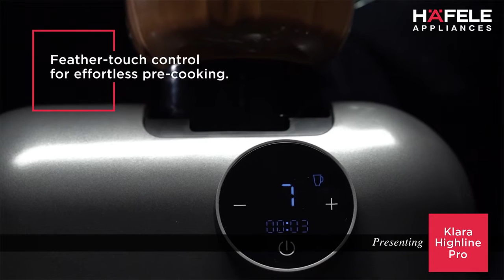Hafele’s Klara Highline Pro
Hafele’s one-of-a-kind multifunctional kitchen machine and Klara Highline Pro, is here to ease out your pre-cooking preparations. With the power of 7, it can do so much more than a regular food processor. With Klara Highline Pro you can knead cookie dough, grate and slice vegetables, mince meat, whip frosting, grind spices, and blend smoothies.